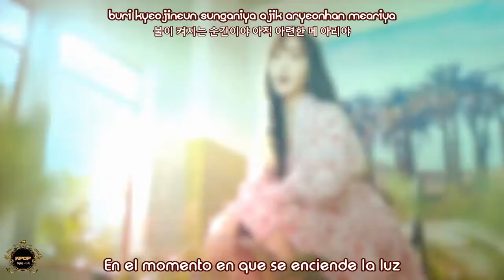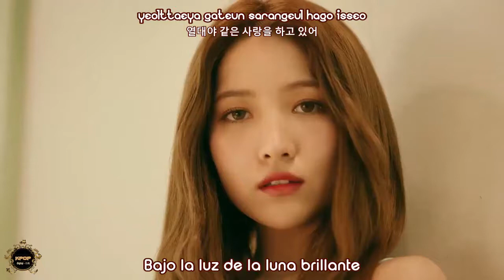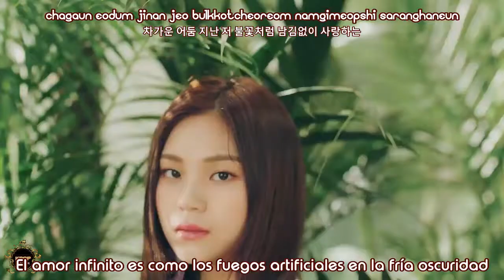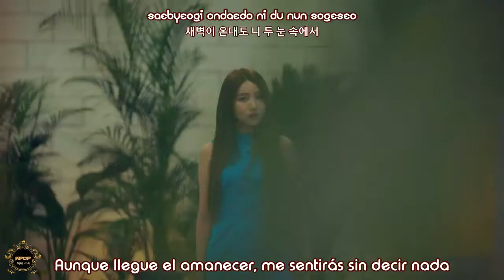GFRIEND (여자친구) - Fever - [Sub Spanish + Hangul + Rom]